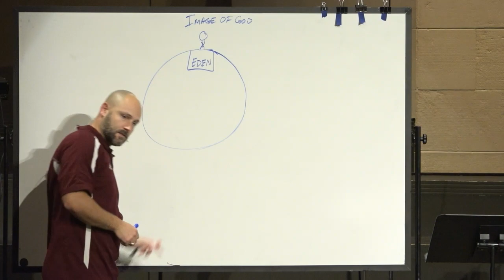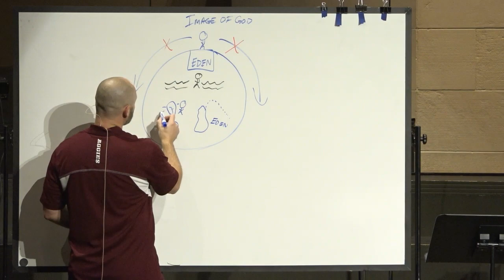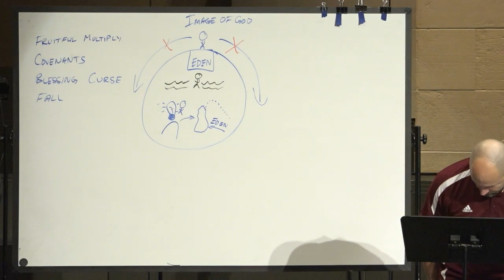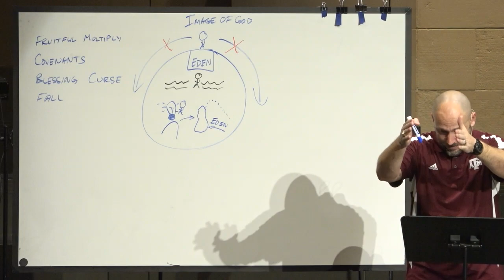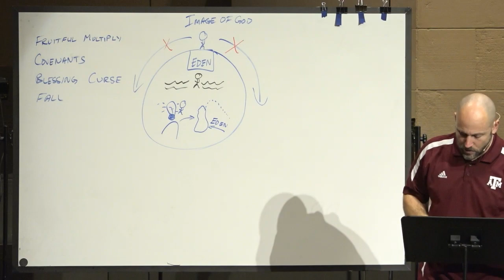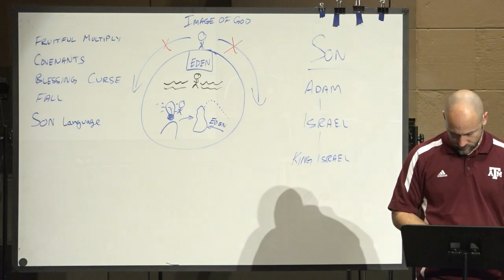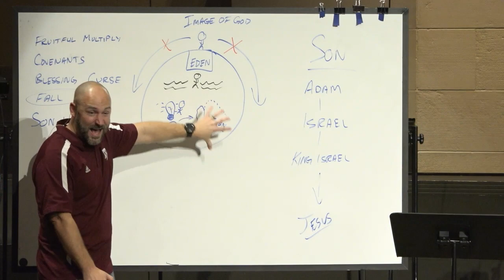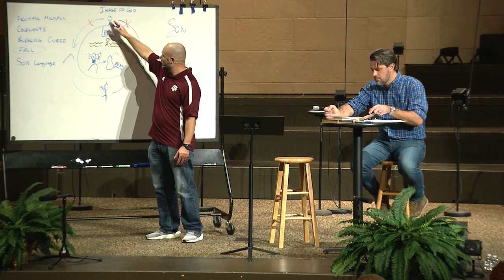Threads | Week 3: ADAM- DOMINION & DYNASTY | 02.15.23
Pastors Jason and Daniel discuss the "New Adam" and the promised seed through Abraham. The fulfillment of God's mission.